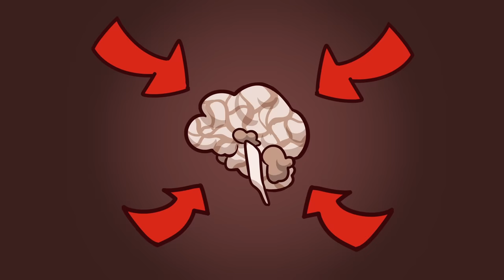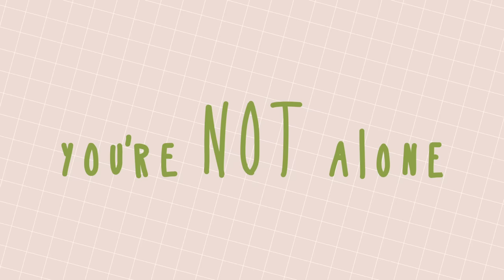Why Does Today’s World Make You So LONELY?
Loneliness has become a prevalent issue, affecting the mental health of millions worldwide in our modern society. But have you ever stopped to ponder why you feel so lonely, even in a world hyper-connected through technology? This video isn't just about highlighting the problem; it's about understanding it. So here are a few reasons why.

Writer: Chloe Avenasa
Script Editor & Manager: Kelly Soong
Voice Over: Amanda Silvera
Animator: Sun Biscuit
YouTube Manager: Cindy Cheong

References:
Salanova, M., Llorens, S., & Cifre, E. (2013). The dark side of technologies: Technostress among users of information and communication technologies. International journal of psychology, 48(3), 422-436.
Puri, A., & Sharma, R. (2016). Internet usage, depression, social isolation and loneliness amongst adolescents. Indian Journal of Health & Wellbeing, 7(10).
Soares, L. S. (2023). Mental Health in the Digital World.